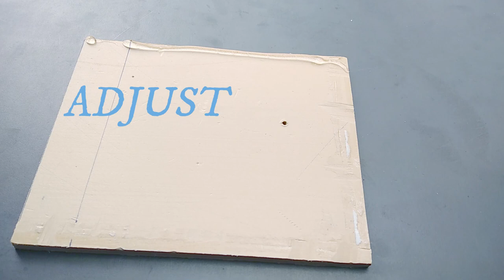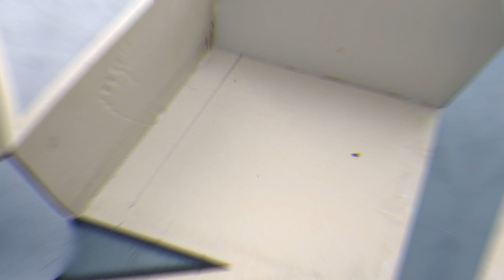HOW TO MAKE SANDER MACHINE AT HOME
Home ideas,
 Very smart ideas that benefit you in life,
 Wonderful ideas,
Profitable ideas,
Small profitable business ideas for young people,
creative ideas,
Thoughts,
 Simple ideas,
 Ideas and inventions,
 Useful ideas,
 Gift ideas,
 Project ideas,
 Brochure Ideas,